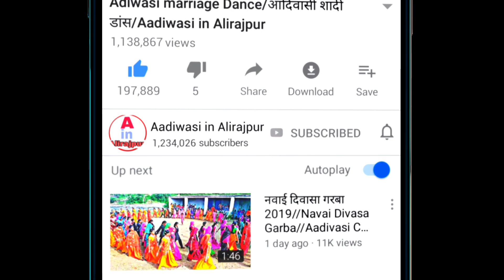Adivasi Dholiya Mandan Old Fashion Dance 2021 | Fulmal Jharkali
📺 Aadivasi in Alirajpur✅ चैनल में स्वागत है !

,adivasi marriage
adivasi marriage dance
adivasi dholiya
adivasi dholiya dance
adivasi dholiya mandal
adivasi dholiya pipariya
adivasi dholgiya
adivasi dholgiya fefriya
adivasi dholiya mandal old fashion dance 2021
adivasi shadi video 2021
adivasi shadi video alirajpur
adivasi marriage dance video fulmal jharkaki
adivasi area
adivasi dholiya mandal old fashion
adivasi dance
adivasi dance video
alirajpur jhabua
adivasi marriage dance video
adivasi marriage dance video 2021
adivasi marriage
adivasi marriage dance
adivasi marriage dance 2021
adivasi marriage video 2021
adivasi marriage 2021
आदिवासी शादी वीडियो
adivasi shadi dance
adivasi shadi ka video
adivasi marriage
आदिवासी शादी
adivasi video 2021
adivasi shadi dance 2021
adivasi shadi dance video
adivasi shadi dance alirajpur
adivasi marriage 2021
adivasi marriage dance
आदिवासी शादी वीडियो 2021
adivasi
shadi
marriage
adivasi shadi dance
adivasi shadi
adivasi shadi video
adivasi shadi alirajpur
adivasi marriage dance
adivasi dulhan simoda puja
adivasi wedding
adivasi shadi
adivasi marriage 2021